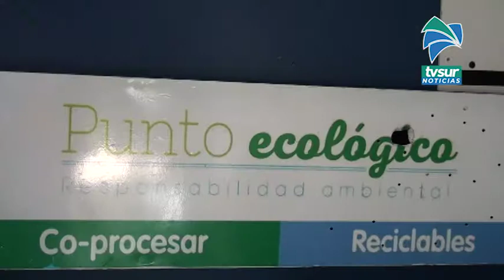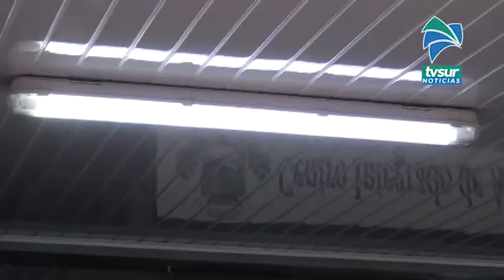Municipalidad de Pérez Zeledón logra por segundo año consecutivo la Bandera Azul Ecológica